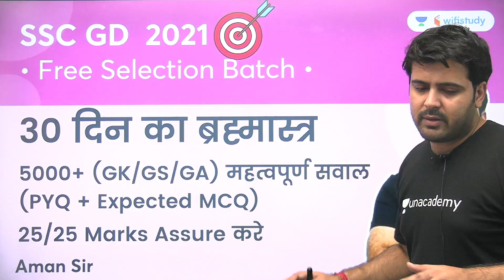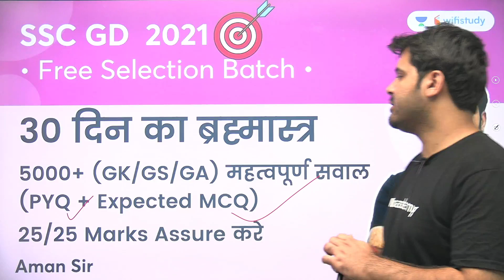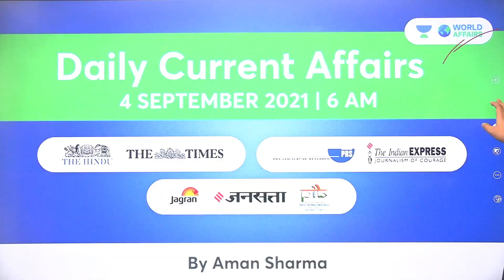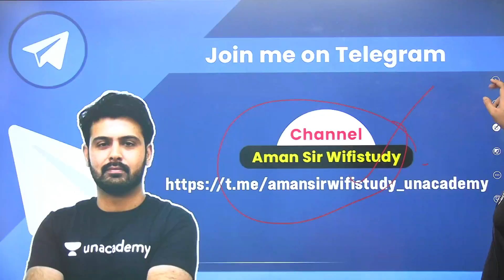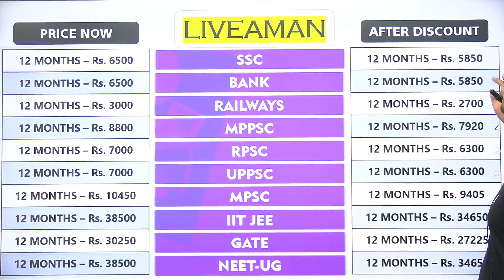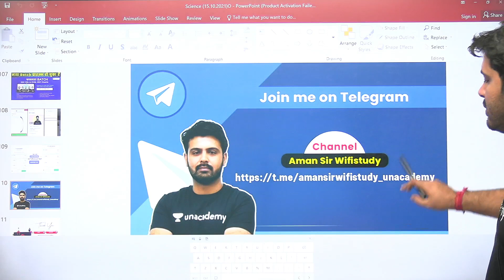🔥🔥एक रास्ता सफलता की ओर | Important Information For SSC Students। wifistudy | Aman Sir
✿ Morning Shows:
05:00 AM - Current Affairs Quiz Show by Bhunesh Sir
06:00 AM - Current Affairs & Static GK by Shipra Ma'am
06:30 AM - One Word Substitution & Idioms by Harsh Sir
07:00 AM - The Hindu Editorial by Sandeep Kesarwani Sir
08:00 AM - Current Affairs Show by Bhunesh Sir
08:40 AM - Vocabulary Show by Harsh Sir

✿ ब्रह्मास्त्र Batch for RRB Group D/CBT 2:
08:00 AM - Biology by Shipra Ma’am
09:00 AM - General Awareness by Bhunesh Sir
09:30 AM - Physics by Neeraj Sir
10:15 AM - Reasoning by Deepak Sir
11:00 AM - Maths by Sahil Sir

✿ Let's Crack RRB Group D 2019-20:
12:00 PM - General Science by Amrita Ma'am
12:30 PM - Maths by Sahil Sir
01:00 PM - Reasoning by Hitesh Sir
01:30 PM - General Awareness by Rohit  Sir

✿ Sankalp 3000+ Selection Batch for SSC CGL 2020-21:
02:00 PM - English by Sandeep Kesarwani Sir
03:00 PM - Maths by Rajesh Nehra sir
04:00 PM - Reasoning by Deepak Sir
05:00 PM - GK By Rohit Kumar

✿ SSC GD 2021:
06:00 PM - Reasoning by Deepak Sir
07:00 PM - GA by Aman Sir
08:00 PM - Maths By Dhasu Sir
09:00 PM - English by Harsh Sir

✿ SSC Special:
09:30 PM- Reasoning By Ritika Tomar
10:00 PM - Reasoning by Akash Chaturvedi
11:00 PM- Reasoning by Hitesh Mishra
11:00 PM - GK/GS by Alok Bajpai Sir

✿ SSC JE/UPPCL JE 2020-21 (Technical) Crash Course:
02:00 PM - Electrical Engg. by Ashish Sir
10:00 PM - Civil Engg. by Sandeep Jyani Sir

1. One Subscription, Unlimited Access
2. Learn from your favorite teacher
3. Real-time interaction with the teacher
4. You can ask doubts in a live class
5. Limited students
6. Download the videos & watch offline